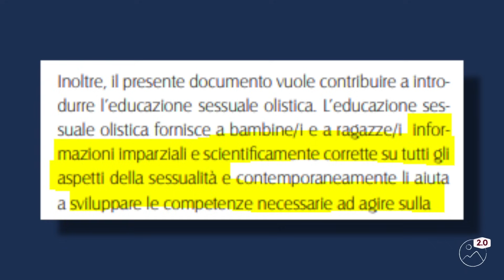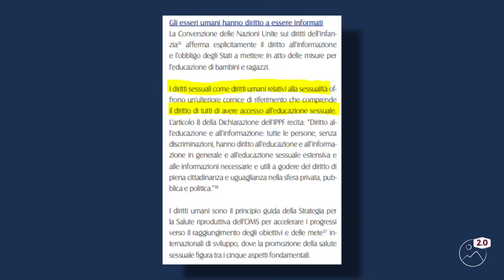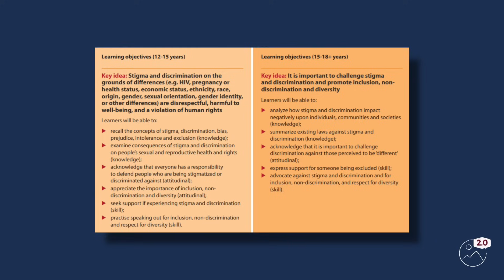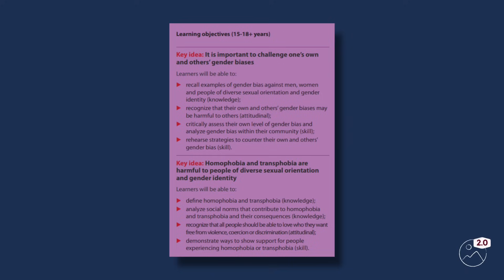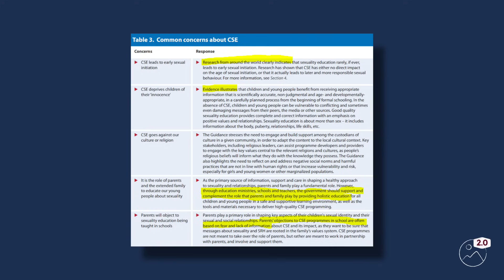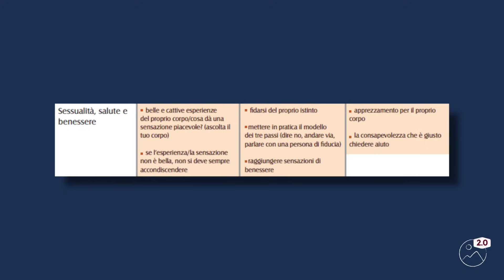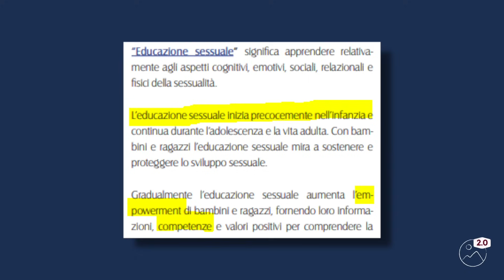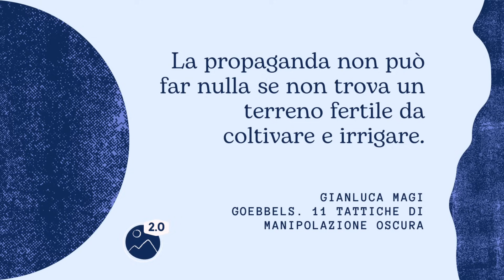Le linee guida internazionali per l'educazione sessuale nelle scuole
Alla luce delle recenti proteste all'estero contro la sessualizzazione dei bambini nelle scuole pubbliche, in questo video analizziamo le linee guida OMS e UNESCO per l'educazione sessuale nelle scuole al fine di comprenderne i punti più critici.

Riprese e montaggio: Pitox
Link ai documenti nel primo commento
CAPITOLI
00:00 La nuova educazione sessuale
01:40 L'educazione sessuale "olistica" alle "competenze"
02:52 Le argomentazioni a favore dell'educazione sessuale olistica
05:05 I principi dell'educazione sessuale olistica
07:05 Linee guida tecniche internazionali UNESCO
13:04 Standard per l'educazione sessuale in Europa OMS
17:38 Riflessioni